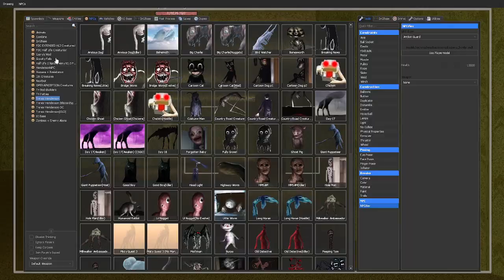The Backrooms! FOUND FOOTAGE! (GMOD